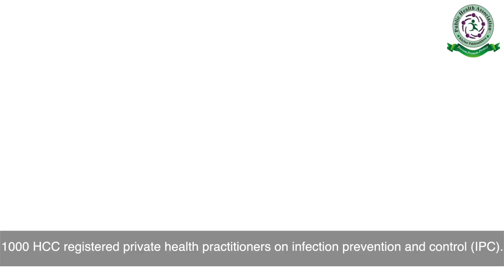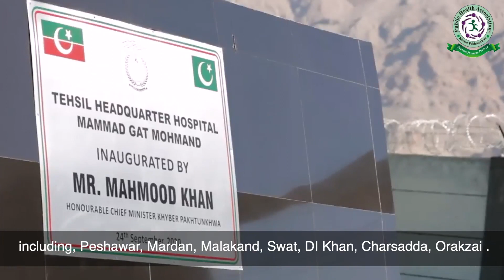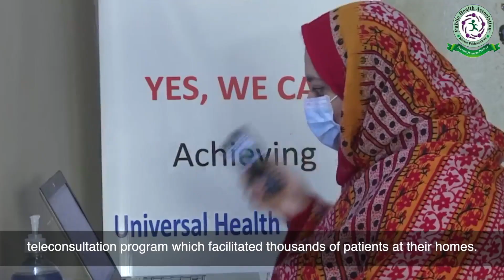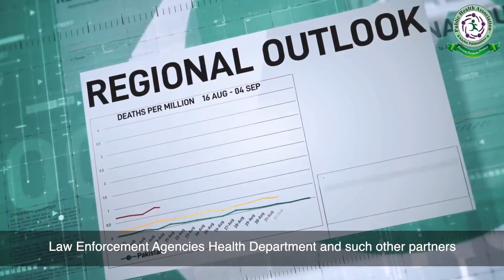Polio Eradication Initiative ( Public Health Association ) - M.Raza Elahi | Travel Pakistan 2.0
Let’s embark on a journey of history, geography and cultural heritage. This web series based on the short documentaries on the history and one of the old civilisation of the world. These documentaries will be translated in three different basic languages Urdu, Pushto & English.

pakistani,
pakistan area,
pakistan afghanistan,
a pakistani,
naran weather,
naran kaghan weather,
naran hotels,
narang mandi weather,
naran kaghan pics,
naran kaghan hotels,
naran valley,
naran temperature today,
naran kaghan,
naran altitude,
naran and kaghan,
naran army mess,
naran army guest house,
naran attractions,
naran airport,
naran accuweather,
naran and kaghan valley,
naran bazar,
naran babusar top,
naran beautiful places,
naran bus service,
naran batakundi,
naran beauty,
naran bazar hotels,
naran current weather,
naran city,
naran creek hotel,
naran cheap hotels,
naran cottages,
naran camping site,
naran city pics,
naran distance from islamabad,
naran dam,
naran district,
naran dam name,
naran demanchi hotel,
naran drive,
naran dsp,
naran daewoo,
naran elevation,
naran encroachment,
naran temperature,
naran eden hotel,
naran weather forecast,
naran weather 10 days,
naran weather forecast 15 days,
naran forecast,
naran famous places,
naran fairy meadows,
naran famous hotel,
naran faisal movers,
naran five star hotels,
naran fight,